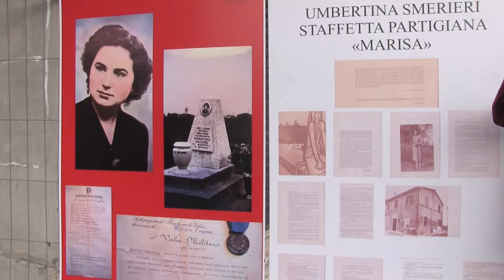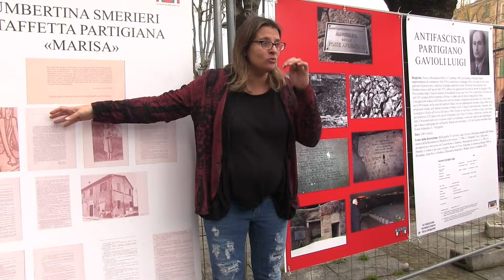La Scelta, Via Umbertina Smerieri